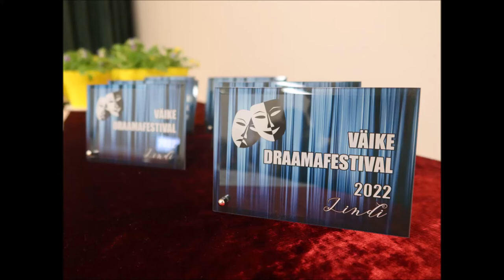Väike Draamafestival, Mõmmi lood. Aruvälja lasteaed. Lindil 2022